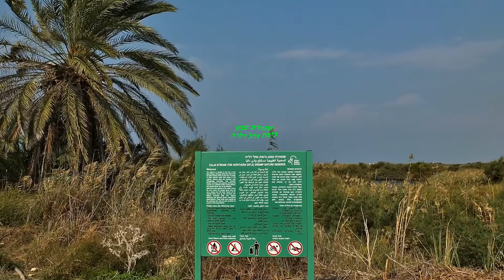שקנאים במאגר משמר השרון ובשמורת טבע ביצת נחל דליה 31 10 2015 Pelicans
שקנאים במאגר משמר השרון ובשמורת טבע ביצת נחל דליה - Pelicans